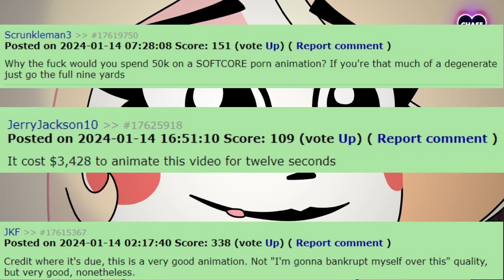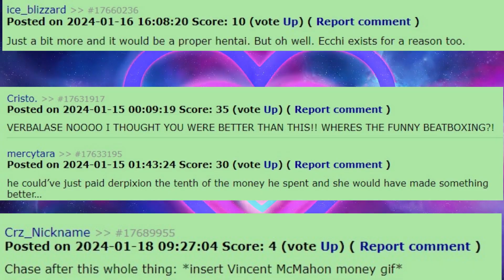verbalase x Charlie AMV but with rule 34 comments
its official Verbalase is the meme of the month. 2024 memes have started strong.

he's the gift that keeps on giving